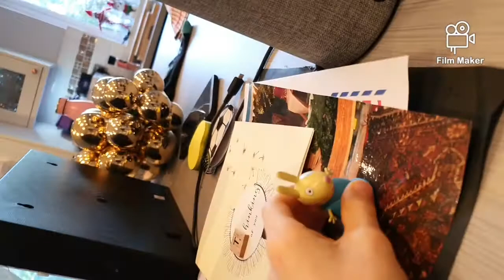19 December 2020